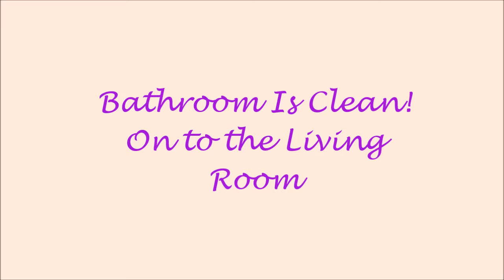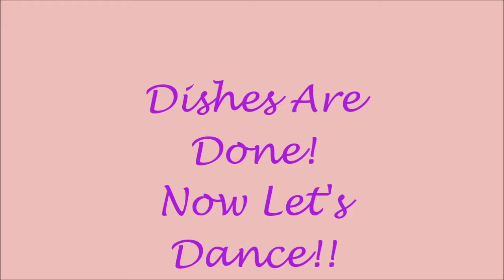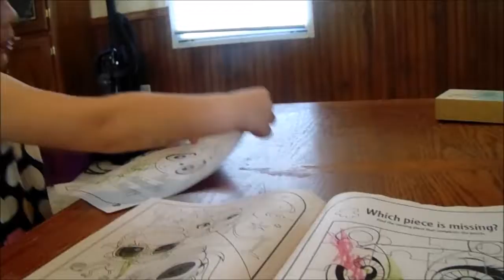Clean With Me/Vlog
music from freemusictouse